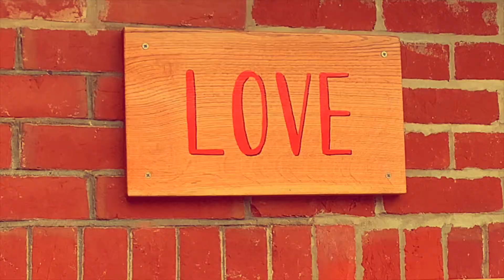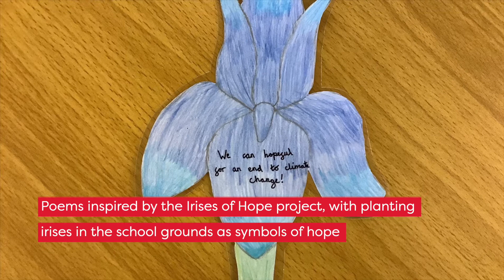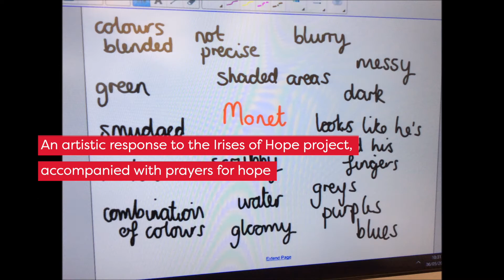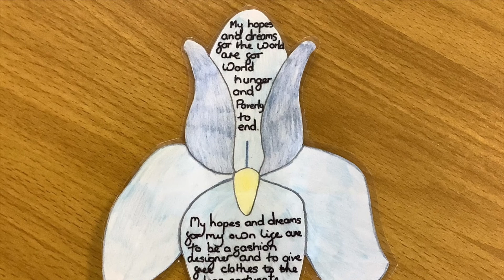Year 6 Leavers Service, 2021 | Diocese of Portsmouth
Year 6 leavers in our diocese celebrated the end of their primary education with a video put together by the Cathedral and diocesan Education and Communications departments. It includes contributions from Anthony Cane, Dean of Portsmouth, and Kathryn Percival, Canon Chancellor, and Sue Bowen, Diocesan Education Adviser, and video submissions from a number of schools in our diocese. This year's theme has been Iris of Hope – the iris flower being a symbol of hope – and children and been creating art, poetry and prayers, planting gardens in their school grounds, and sharing their thoughts on what hope is, what it means to have hope, and what some of their hopes are.